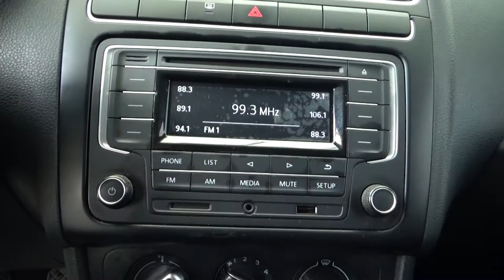Volkswagen / Polo / 2018 - 2522